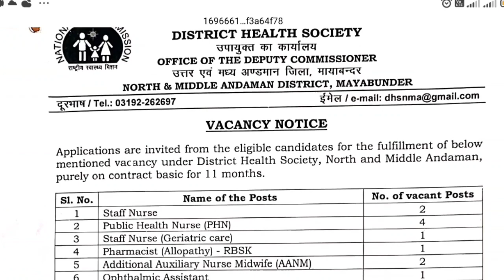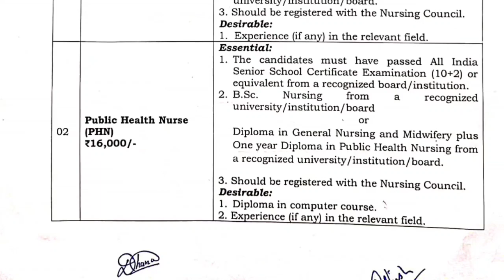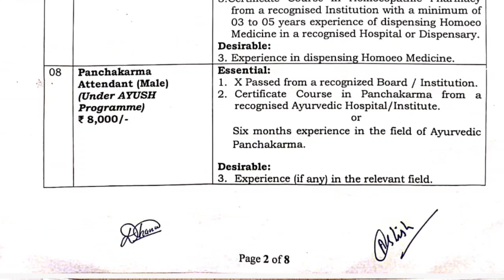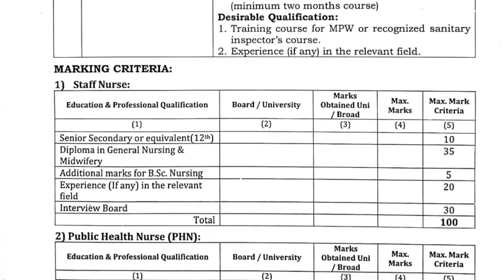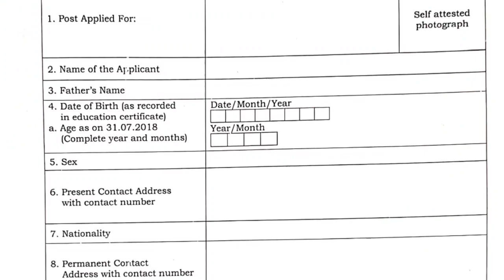அந்தமான் நிக்கோபார் நர்சிங் பாரா மெடிக்கல் வேலை வாய்ப்புகள்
DHS NURSES AND PARAMEDICAL JOB OPPORTUNITY